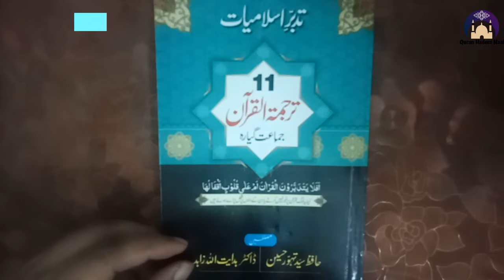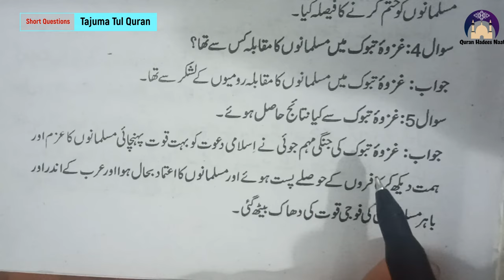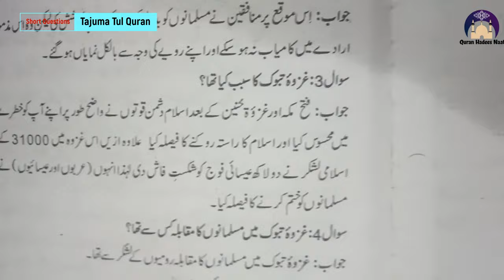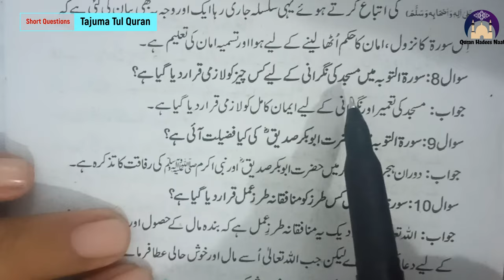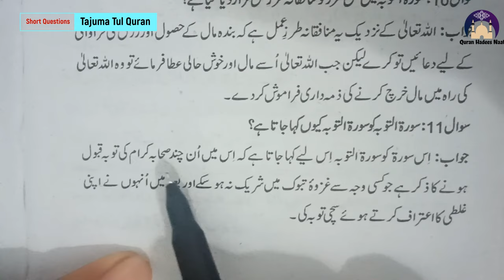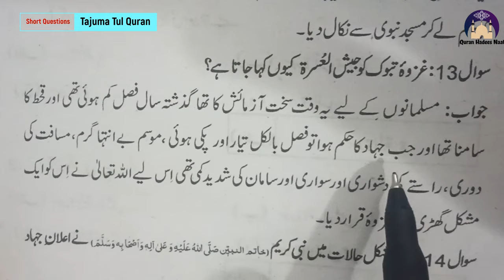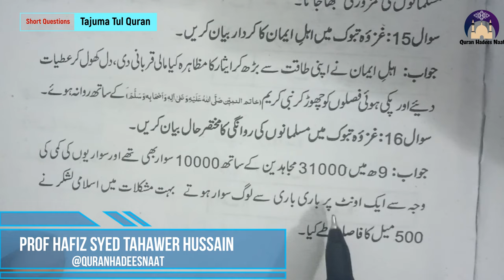Class 11th Islamic studies Short Questions 2023 Surah Taubah | Tarjuma Tul Quran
📺This video about: Class 11th Islamic studies Short Questions 2023 Surah Taubah | Tarjuma Tul Quran

🎥🎬 How do we create videos:

1️⃣ Some of the content I upload on my channel involves editing video clips obtained from Google.
2️⃣ As you can see, I have muted the audio of the clips that I have used in the video. After muting, I add voice-overs either by myself or by my family members who cannot appear on camera but can provide voice-overs. This process enhances the video's interest and helps viewers understand the educational purpose behind them.
3️⃣ It is important to note that I completely change the dialogue, using either my own voice or the voice-overs of my family members. This results in a well-produced video.
When you watch my videos, you will notice that every dialogue has been replaced with either my voice or the voice of my family members, resulting in engaging and informative content.

📺🎥 More Videos To Watch:
Learn Nazra Quran:
🔸 Nazra Quran lesson 1: https//youtu.be/GZiRl7ZE3dk
🔸 Nazra Quran lesson 2: https//youtu.be/kpNKiHqSavE
🔸 Nazra Quran lesson 3: https//youtu.be/aiyFttlTBnk
🔸 Nazra Quran lesson 4: https//youtu.be/f3_V_5MdCmo
🔸 Nazra Quran lesson 5: https//youtu.be/5Eku9ukeqAQ
🔸 Nazra Quran lesson 6: https//youtu.be/rDA-kQWPBlw
🔸 Nazra Quran lesson 7: https//youtu.be/emn9v49pdiM

Learn Noorani Qaida:
🔸 Noorani Qaida Thakhti 1: https//youtu.be/rRTMrTrJAtg
🔸 Noorani Qaida Thakhti 2: https//youtu.be/UIN7xry7Dqc
🔸 Noorani Qaida Thakhti 3: https//youtu.be/a_S_TrRLQK8
🔸 Noorani Qaida Thakhti 4: https//youtu.be/5US5Xr7J2M4